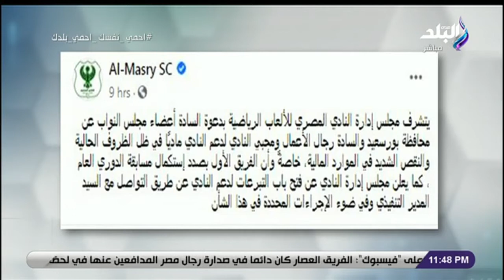صدى البلد | حسن عمار عضو مجلس إدارة المصري يوضح تفاصيل مناشدة ناديه الجماهير للتبرع لإنقاذ النادي